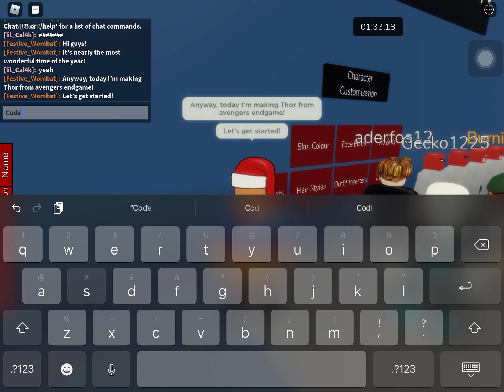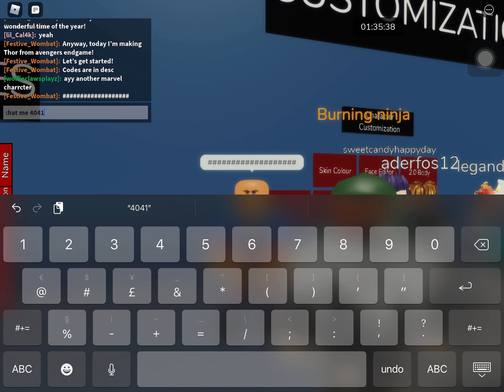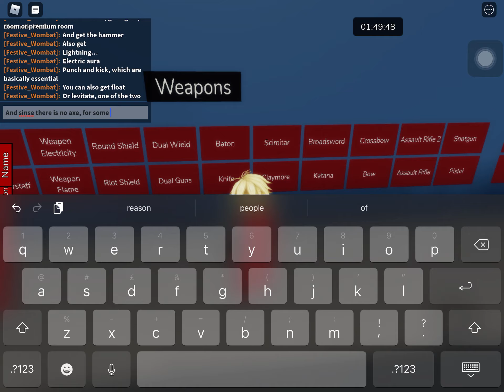Roblox Helix Ascent how to make Thor (Avengers: Endgame)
The codes:

Credit to llamapython#2109 for face